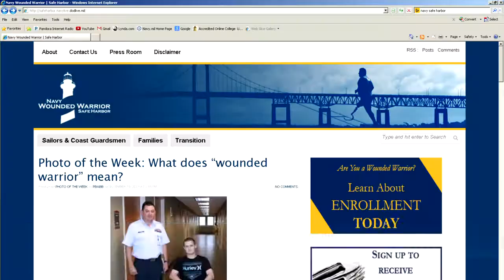Navy Recognizes Wounded Warriors' Resilience